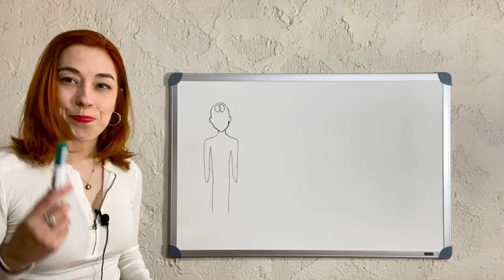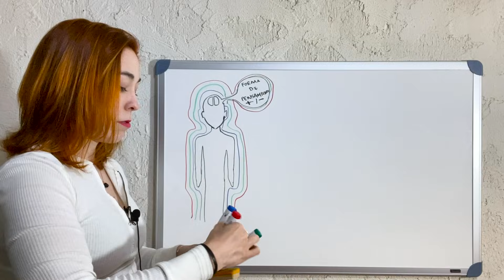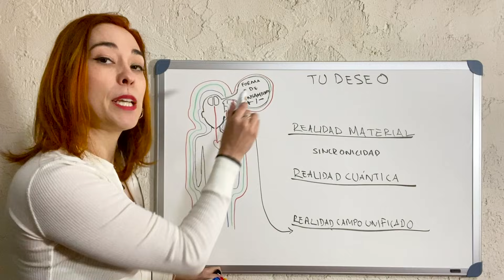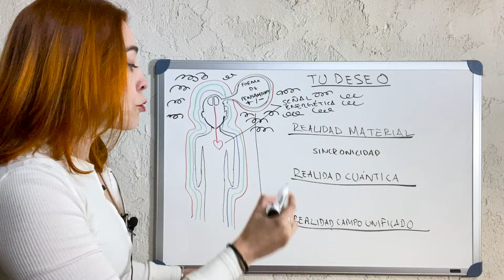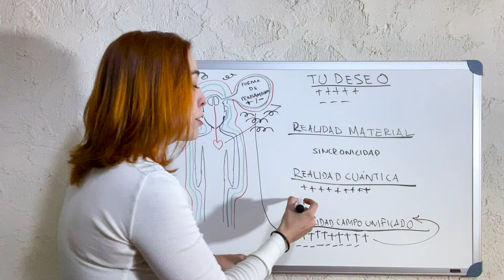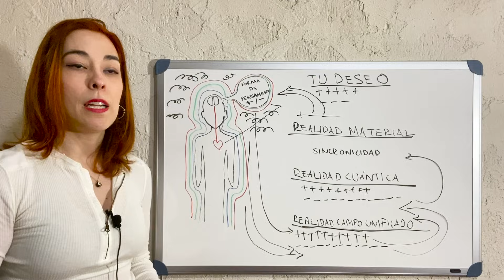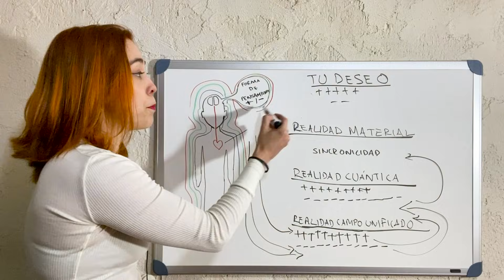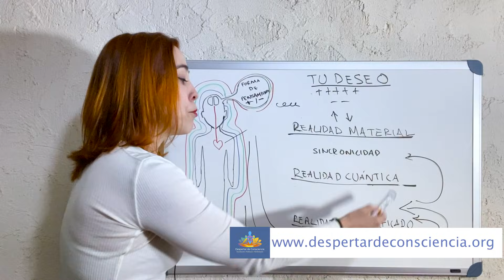3 niveles de REALIDAD 👁 [Explicación METAFÍSICA de la gestación de tu manifestación] 🧙🏻‍♀️🧙🏻‍♂️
En este video explico los tres niveles de realidad y el proceso de gestación de tu manifestación determinado por tu caudal de energía.

Sat Nam

Marcia

🔴 Servicios recomendados:

1 con 1 Coaching de Manifestación: Asesorías sobre visualización, meditación, manifestación, ¡reserva tu cita! 👇🏻
✅Conviértete en MIEMBRO de  @Despertar De Consciencia  y obtén beneficios exclusivos.
En este video explico los beneficios de ser miembro, por el precio de un ¡café! ☕️
Accesa a la liga privada de mi MEDITACIÓN SIN LÍMITES
Accesa a la liga privada de mi MEDITACIÓN PARA ALINEARTE A TU VÓRTEX: